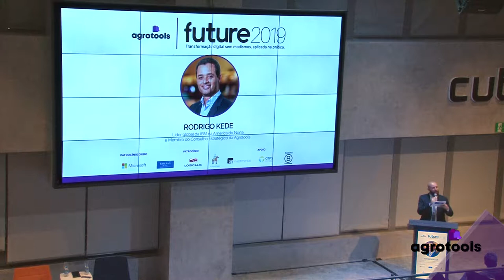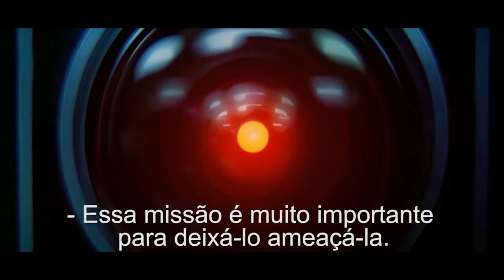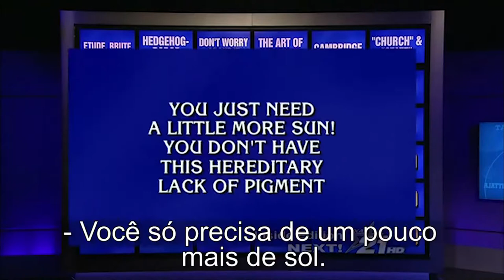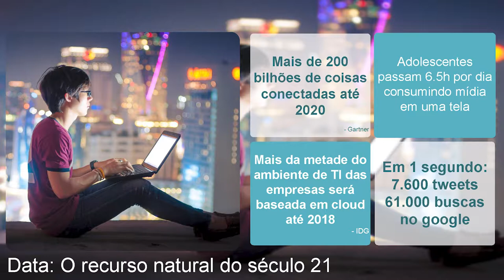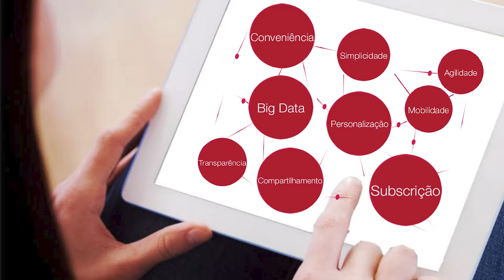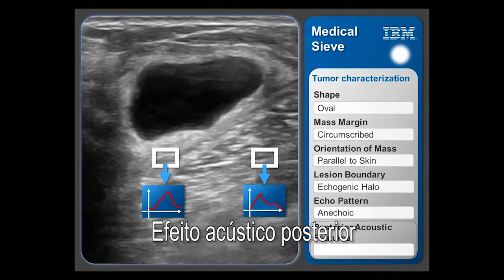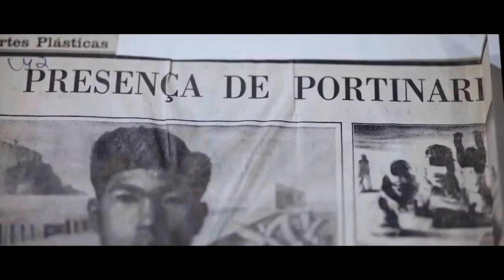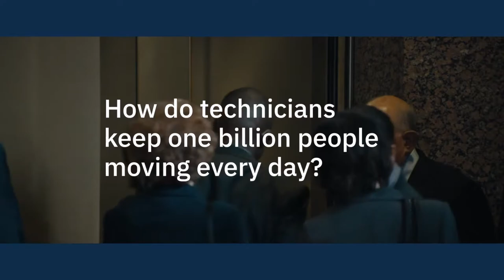Palestra - Rodrigo Kede